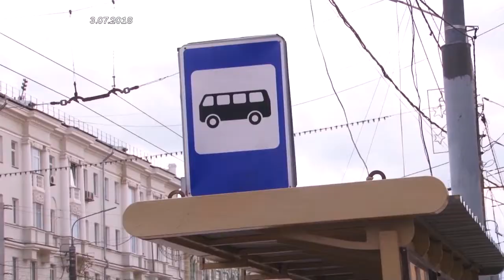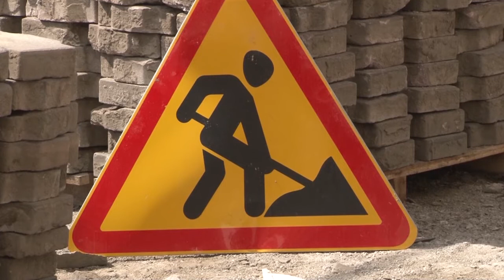Дневные новости от 17 июля 2018 года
Сегодня в выпуске:

В Тульской области значительно увеличился объем инвестиций в обрабатывающие производства. Об этом стало известно на еженедельном оперативном совещании под председательством Губернатора Алексея Дюмина. В числе проектов, которые планируется реализовать в текущем году, строительство литейно-прокатного комплекса ООО «Тулачермет-Сталь», новой линии по производству моющих средств ООО «Проктер энд Гэмбл», а также станции разделения воздуха для производства жидкого и газообразного кислорода, азота, аргона ООО «Криогаз-Тула».
В настоящее время уже завершено 7 проектов с общим объемом инвестиций более 11 млрд рублей.

Тульскую набережную проинспектировала первый заместитель председателя Комиссии по ЖКХ Общественной палаты России Светлана Разворотнева. Напомню, работы там вошли в завершающую фазу. Сейчас специалисты доделывают последние штрихи. Официально набережная пока закрыта для посещений. Когда откроется расскажет С.К.

«Историческая битва». Так пользователи сети назвали драку возле тульского Кремля. Видео снял очевидец. На кадрах двое мужчин выясняют отношения. Одному из них удается повалить оппонента и тот получает пару ударов ногой. Прекратить избиение пытаются очевидцы, но агрессивный победитель с угрозами начинает наступать и на прохожего. Чем закончилась драка, равно как и о ее причинах, автор видео не уточняет.

Туляки заняли второе место на региональном этапе Спартакиады пенсионеров в Новомосковске. 15 команд из всех муниципалитетов области сражались за право представить Тулу на Всероссийских соревнованиях. Эстафета, кросс на 1000 м, стрельба, плавание и многое другое – каждый участник мог попробовать свои силы сразу в нескольких видах спорта. София Кириллова расскажет подробности.

В Суворовском районе задержали лидера и участников движения «Партизанская правда партизан». Руководитель общины пропагандировал свои теории, люди со всей России съезжались в Суворов, работали на стройке будущего «музея героев» абсолютно бесплатно. Все подробности в нашем сюжете.